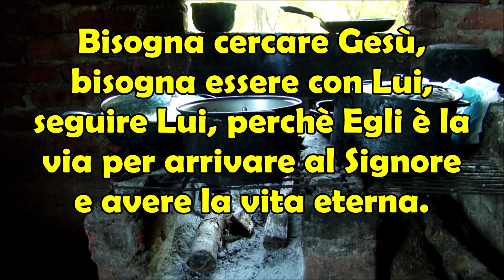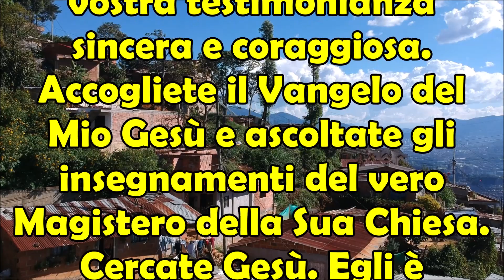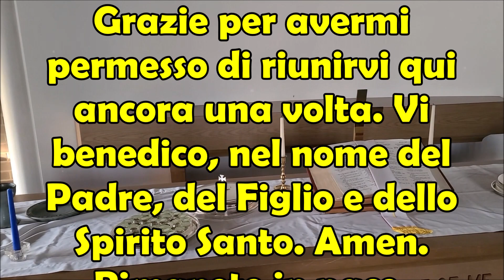24 Gennaio 2023 | Ultimo Messaggio Madonna Anguera | Molti Poveri Figli Avranno Fame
24 Gennaio 2023 | Ultimo Messaggio Madonna Anguera | Molti Poveri Figli Avranno Fame.